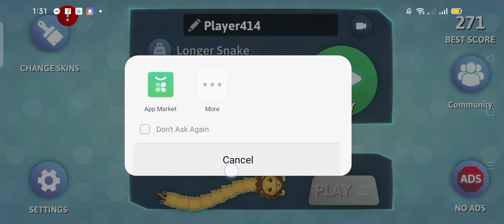Playing Wormzone at Beginner's Level @ Gold Sapphire vlog